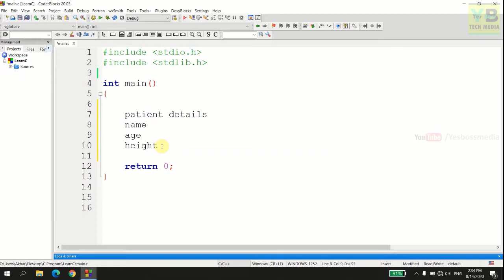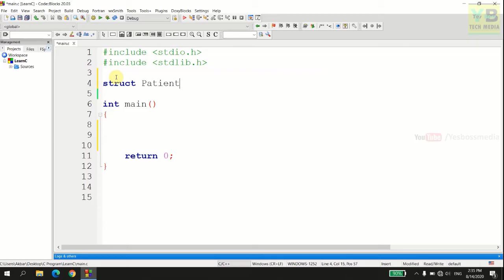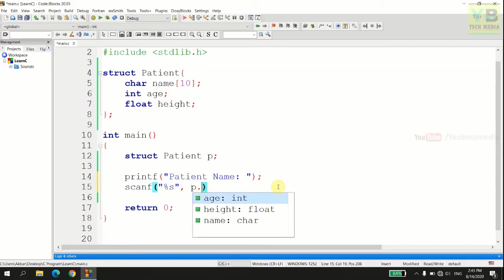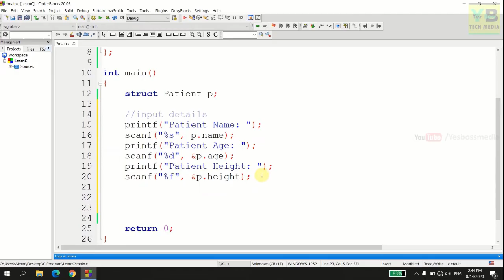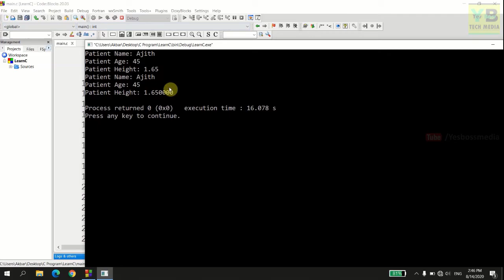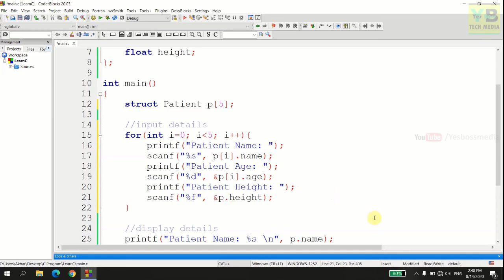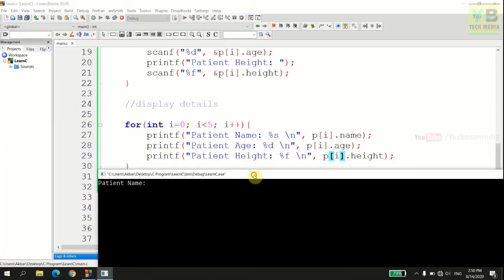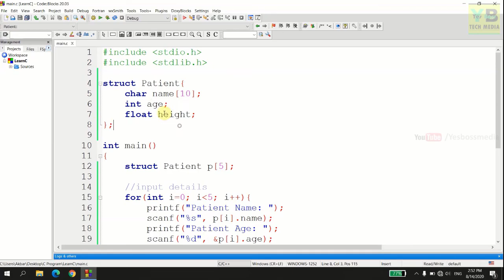Structures | C Programming Malayalam Tutorial | Part 26 of 27